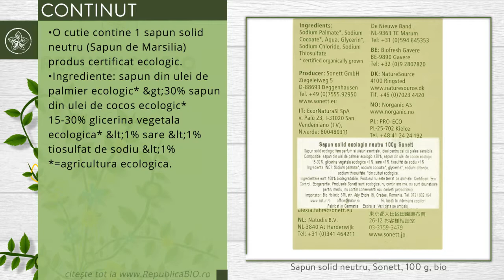Sapun solid neutru, Sonett, 100 g, bio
Descriere

• Sapun solid ecologic pentru maini, neutru, fara parfumuri si uleiuri esentiale, delicat cu pielea.
• Cunoscut si sub denumirea mai populara de Sapun de Marsilia.
• Uleiurile si uleiurile esentiale sunt 100% bio, iar uleiul de cocos folosit in compozitie provine dintr-un proiect Fair Trade din Republica Dominicana.
• Uleiul de masline provine din cooperative agricole din Spania, Italia si Grecia.

Proprietati

• Biodegradabilitate: datorita faptului ca ingredientele detergentului sunt din plante, microorganismele pot descompune rapid surfactantii in procent de 100%.
• Produs compatibil cu fosele septice si sistemele de filtrare.
• Nu sunt folositi conservanti si aditivi petrochimici.
• Toate produsele Sonett sunt fara enzime.
• Contine doar sapun vegetal pur din uleiuri provenite din agricultura ecologica si/sau biodinamica.
• Toate parfumurile provin din uleiuri esentiale ecologice si pe cat posibil din culturi salbatice.
• Toate produsele Sonett contin aditivi balsamici unici compusi din: tamaie, aur, frunze de dafin, ulei de masline, saruri din petale de trandafir, rasina de mir.
• Apa folosita la detergenti este vitalizata prin trecerea prin 12 vase de sticla in forma de ou, creandu-se un sistem de tip vortex care reproduce miscarea naturala a apei din raurile de la munte.
• Toate ingredientele active (surfactantii) sunt din surse vegetale, fiind 100% biodegradabili.
• Nici un ingredient din produsele Sonett nu este considerat daunator pentru mediu sau sanatate sau cauzator de alergii.
• Date tehnice: (20gr C) valoare pH: (20gr C, 5 g/l H2O) aprox. 9-9.5.
• Produs vegan.

Continut

• O cutie contine 1 sapun solid neutru (Sapun de Marsilia), produs certificat ecologic.
• Ingrediente: sapun din ulei de palmier ecologic* &gt;30%, sapun din ulei de cocos ecologic* 15-30%, glicerina vegetala ecologica* &lt;1%, sare &lt;1%, tiosulfat de sodiu &lt;1%, *=agricultura ecologica.

Utilizare

• Umeziti mainile.
• Frecati sapunul intre palme pana cand face spuma.
• Clatiti cu o cantitate suficienta de apa.

Toate drepturile rezervate:

Republica BIO
Doar produse certificate organic!

RB1002478